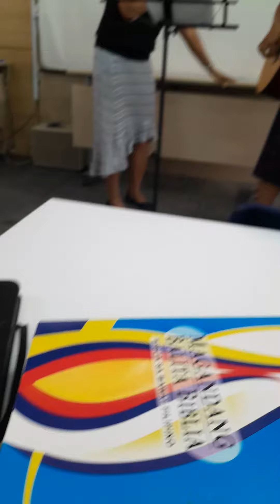praises and worship the Lord trough songs and music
Jesus is Lord Global ministry Singapore Chapter
nag duet ang Pastor at church elder sa pagpuri sa panginoon sa pamamagitan ng pag awit ,pag ngiti at busilak na puso

Psalms 92:1-4
1"How good it is to give thanks to you , o Lord, to sing in your honor, o Most high God

2"to proclaim your constant Love every morning and your faithfulness every night

3"with the music of stringed instruments and with melody on the harp

4"your mighty deeds, o Lord, make me glad
because of what you have done, i sing for Joy